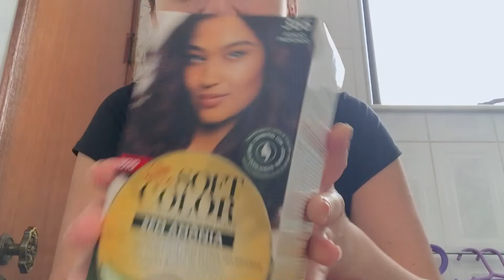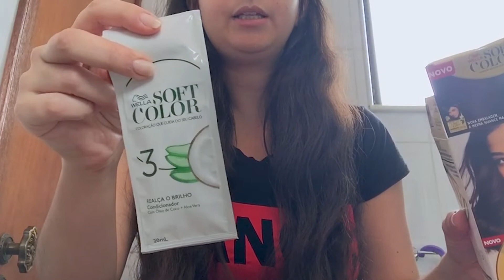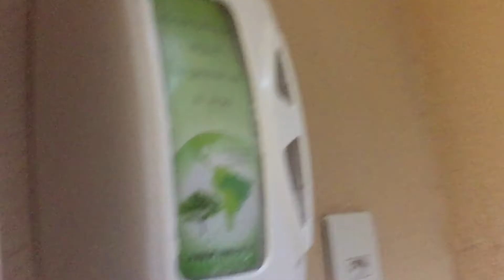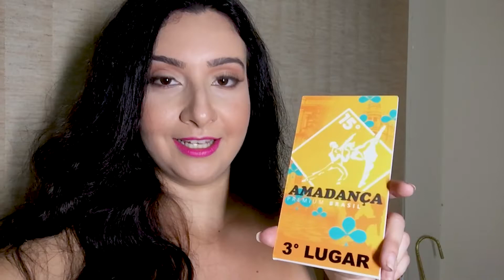VLOG me transformando para um festival de dança | SOLO MASTER de Dança do Ventre | Viviane Rosa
Você não sabe como a sua inscrição vai dar mais força pra gente sempre produzir mais conteúdos sobre o universo da dança. Conto com você pra se inscrever agora! 💃🏻

Matricule-se no “Belly Evolution” e aprenda de forma fácil e rápida a base da Dança do Ventre

A dança do ventre é uma atividade física que traz inúmeros benefícios para o corpo e para a mente, tais como: tonificar a musculatura, queimar calorias, afinar a cintura, tornar o corpo flexível, melhorar a autoestima e a autoconfiança.

💡Apoie nosso canal:
✓ Você quer aprender Dança do Ventre ?